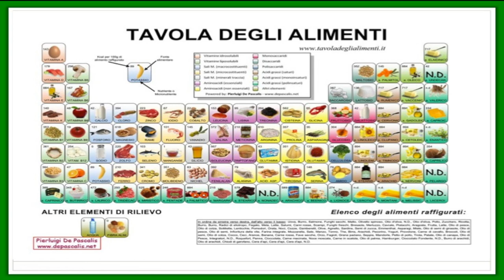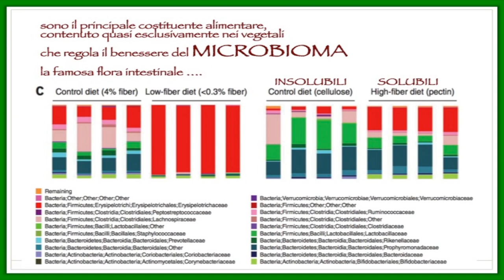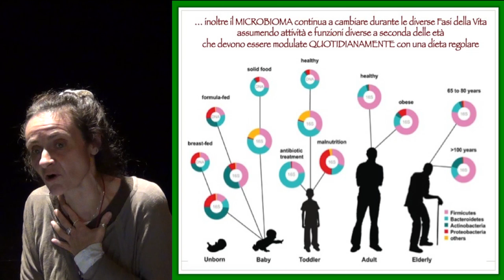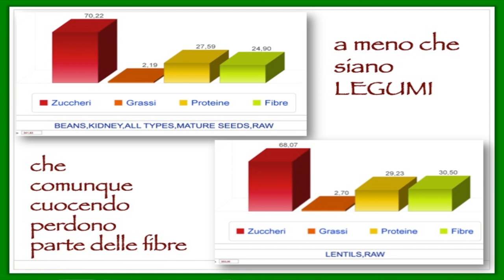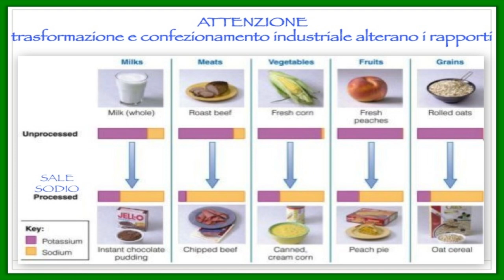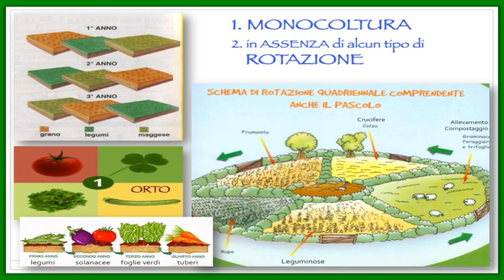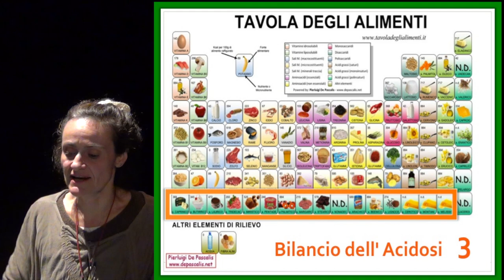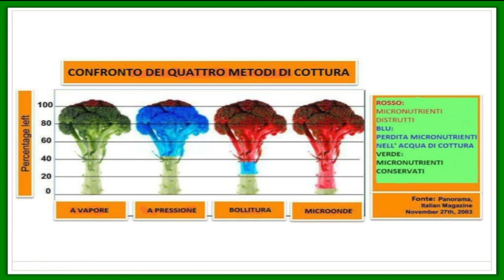Verdura e Frutta